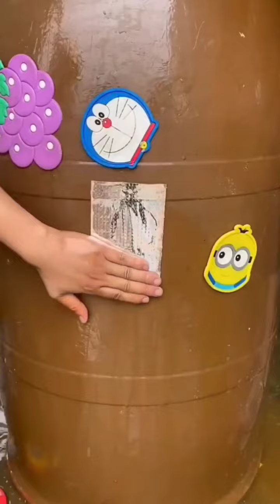Amazon Amazing 😍 gadgets | must have it home 🏠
Amazon Home Useful Items 2023/KitchenUseful Products/ Online available CleaningTools Home Utility

Amazon accessories
Amazon today offers
Amazon offers
Amazon Kitchen container
kitchen gadgets
smart appliances
gadgets
latest
new kitchen gadgets
home gadgets
kitchen utensils
smart gadgets
kitchen appliances
gadgets 2023
kitchen tools 2023
smart gadgets & appliances
items home
smar items
smart utilities
new versatile utensils and gadgets
new versatile utensils
smart gadgets & products review
gadgets unboxing
gadgets for smart phone
smart product
new smart utensis
smart appliances new gadgets for home
😍 new gadgets
gadgets video
appliances video
tools items
smart home gadget

Quality gadgets  Kitchen gadgets